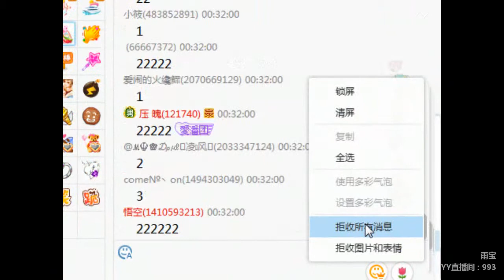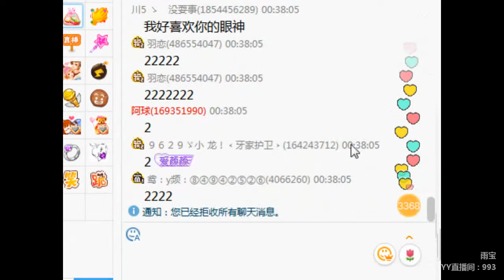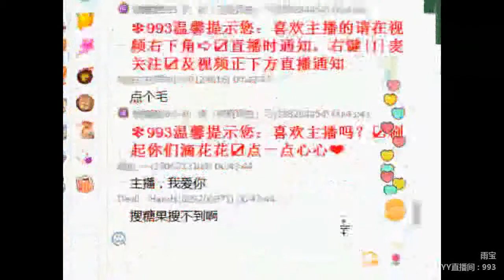YY LIVE 燃舞蹈 雨宝 - 《燃舞蹈》（Artists・Sing・Music・Dance・Instrument・Talent Shows・DJ・KPOP・Remix・LIVE)